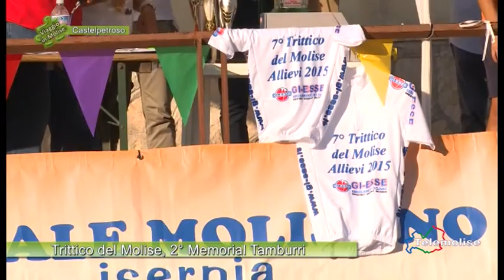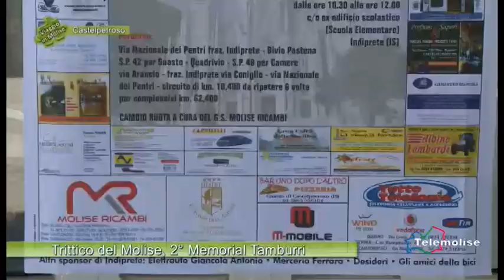Trittico del Molise, 2° Memorial Tamburri - Castelpetroso - Viaggio in Molise - n.3258 - Telemolise